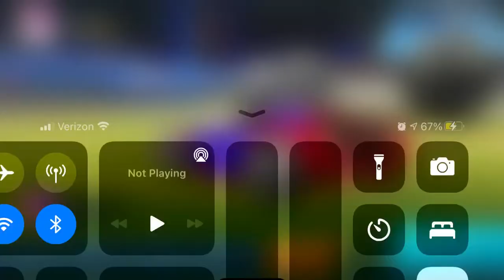Rl sideswipe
Sub like and hit bell